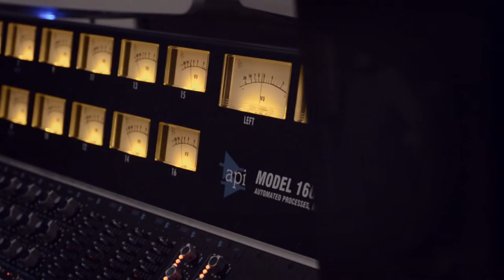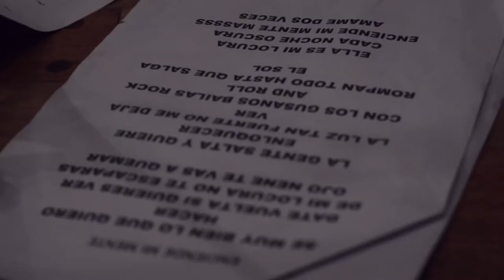Banda: PAGANOS / Canción: Frenesí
Realizado integramente por Facundo E. Mansilla